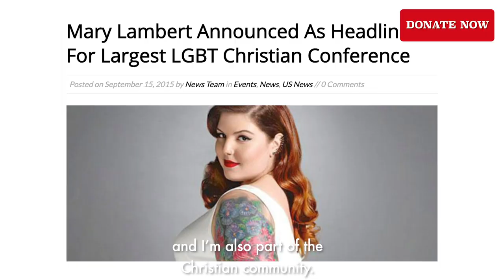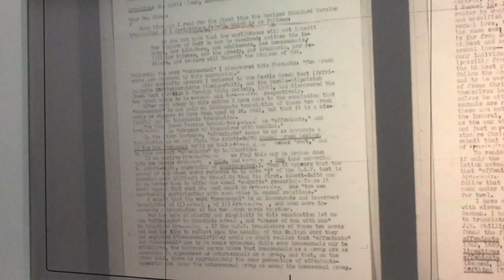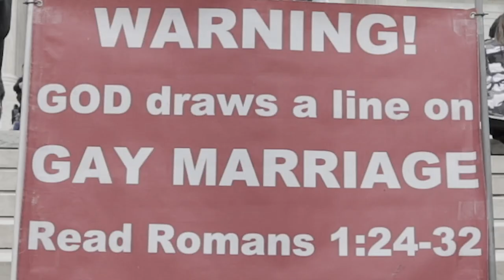Mary Lambert Explains How “Homosexual” First Appeared in The Bible | 1946 The Movie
What if the word “homosexual” was never meant to be in the Bible? In 2020, more than 45,000 churches still preach that the homosexual lifestyle is a sin. But, what would happen to these churches if they knew the truth?

1946: The Mistranslation That Shifted a Culture is a new documentary that investigates how the word “homosexual” was incorrectly entered into the Bible, and the grave consequences its had on religion, culture, politics and the LGBTQIA+ community over the last century.

1946 will explore exactly what ignited the anti-gay movement within American conservative Christians. The first time the word “homosexual” appeared in any Bible was in 1946, in 1 Corinthians 6:9, Revised Standard Version (RSV).